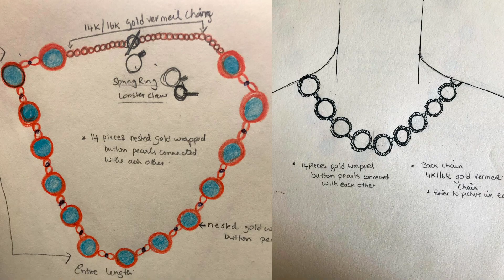Shiyamali: L'Amour Pearls' Founder Story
Join us as we journey deep into the world of pearls with our founder, Shiyamali. Her story is a testament to passion, perseverance, and the magic of nature.

From her childhood growing up on an enchanting island to her life today as a successful entrepreneur, Shiyamali has always been drawn to the beauty and mystery of pearls. She shares her personal story and what inspired her to found L'Amour Pearls, a luxury pearl jewelry brand that is synonymous with love and excellence.

Shiyamali's story is a positive reminder that anything is possible if we follow our dreams and never give up. Despite the challenges she's encountered along her path, she is a resolute trailblazer and a woman of color founder who has ceaselessly brought her pearl-filled dreams to life.

In her own words, Shiyamali inspires us to never give up on our dreams and to always stay true to ourselves.

We invite you to watch Shiyamali's video and learn more about the woman behind the brand. Her story is a testament to the power of the human spirit and the beauty of following your passion.